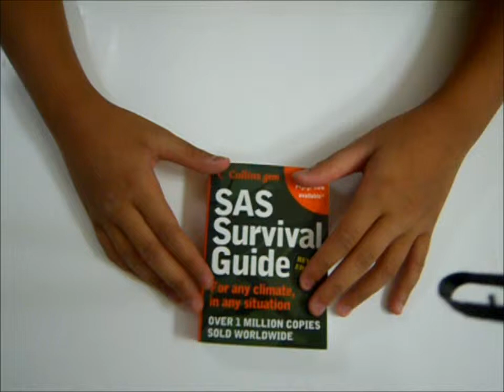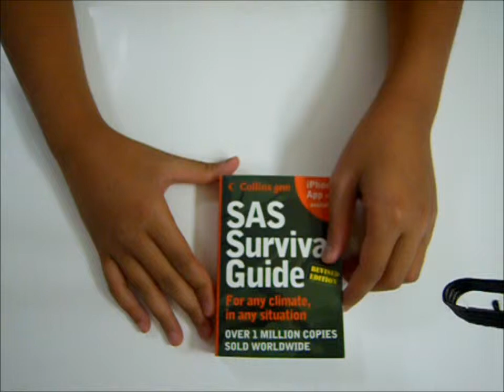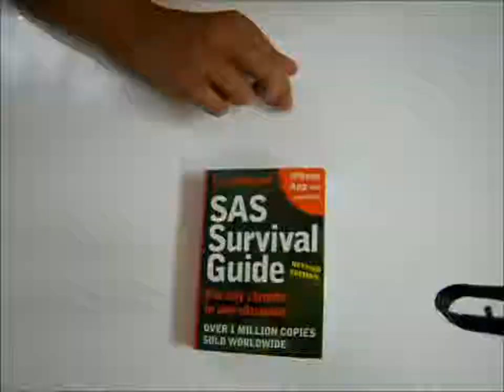SAS Survival Guide Review